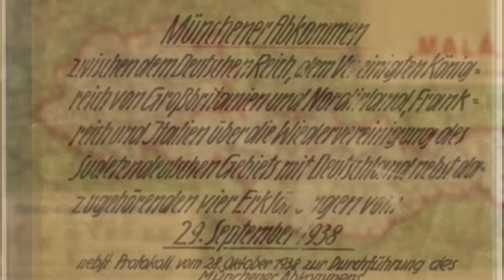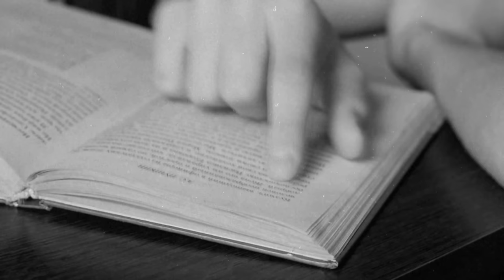The Saga of the Swinging Spies | True Life Spy Stories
Listen to my spy stories on the Heroes & Traitors with Philip Thompson podcast!

Karel and Hana Koecher arrived on American shores in December 1965. The Czechoslovakian nationals had fled to America to start a new life. As Soviet emigres, they set out to live the American dream. For Karel, this was by climbing the ranks of academia. For Hana, it was a lucrative career in the diamond trade. Both had become naturalised US citizens.

But all this was a smokescreen. Karel was in fact a sleeper agent deployed by Czechoslovakian intelligence to spy on the United States. He achieved what no other before him had managed - to infiltrate the CIA as an illegal Soviet spy.

This is the story of Karel and Hana Koecher, the last of the Cold War super spies.

Primary sources (afiiliate links):

📕 The Liar: How a Double Agent in the CIA Became the Cold War's Last Honest Man, Benjamin Cunningham
📕 Spy VS. Spy, Ronald Kessler

Further reading/viewing:

🌐 Betrayed! A Stranger in a Strange Land,